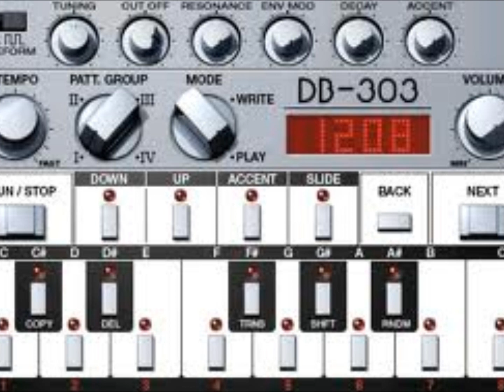Underground Resistance - 303 Sunset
Jazzy acid number from militant detroit techno outfit Underground Resistance.  I think Jeff Mills was still involved with he team when this was produced. If you don't know about acid house/techno you'd better get 2 know